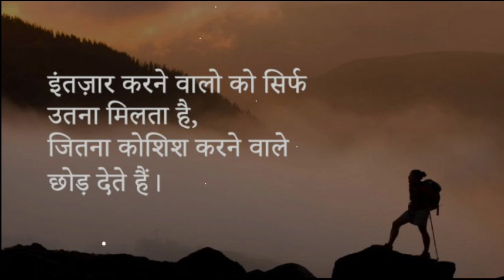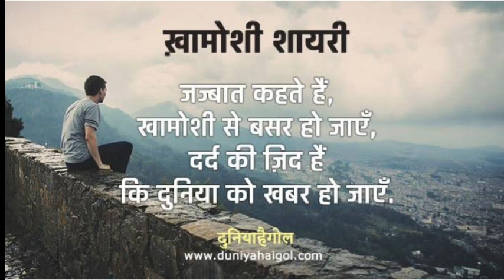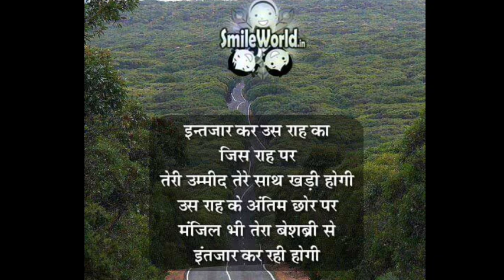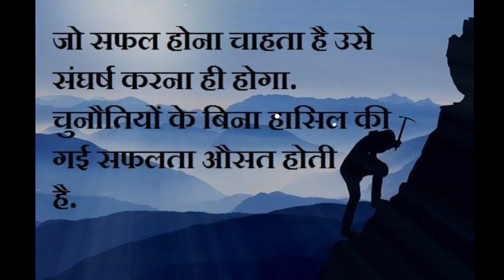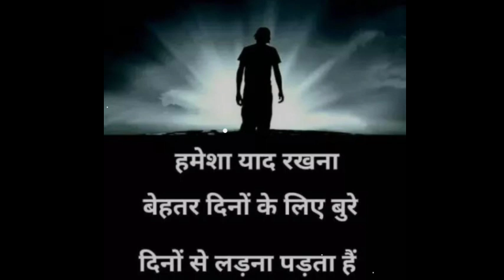कम बोलने वाले लोगों की 8 खासियतें । 8 Qualities of LESS SPEAKING PEOPLE | Hard Hindi Motivation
khamosh raho motivation
khamoshi motivation status
khamosh raho quotes
khamosh raho mehfooz rahoge
khamosh raho
phora motivational quotes
quotes khamoshi
khamosh rehna
khamoshi 28
4-h motivational quotes
5k motivational quotes